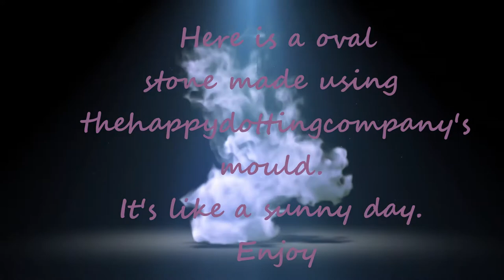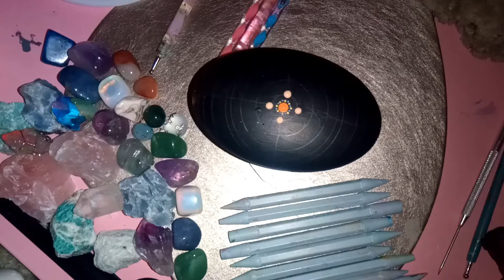☀️Sunny Day Stone☀️ {Day 4 of 31 Art Challenge}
Okay so I have decided to do a challenge (NOT inktober) where I do a piece of art every day for the next month and it'll be various things, could be a dot painting, digital drawing, acrylic painting, watercolor. who knows what I'll do and post every day. I need to get into a routine of doing this haha.

So here I have a sunny day inspired oval stone that was made with a mould from TheHappyDottingCompany. I seriously love these moulds soooooo much.

I have a link for the Arteza Affilate program. So if you do want to purchase some of their products and you use my link I will get a little commission and this goes to helping me keeping up doing my dottings with getting the canvases and materials from here. thank you 💙💙

Winsdor and Newton Medium
Baker Ross Ready mixed white paint

🌺Tools:
Marks Mandalas tools
Acrylic Rods
Silverline Transfer Puncher set

🌺Lazy Susan turanable from Amazon

🌺Music song is Heart Moving instrumental from the anime Sailor Moon. the song comes from the album Orgel Fantasia. I just love the music and the song can be found